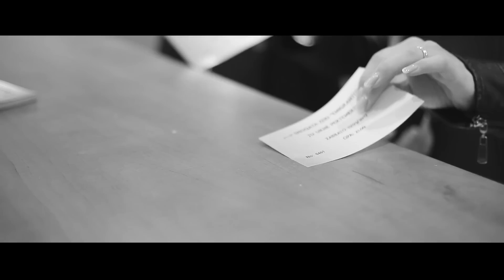AURELA GACE - Koncert Selanik - After Movie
After Movie